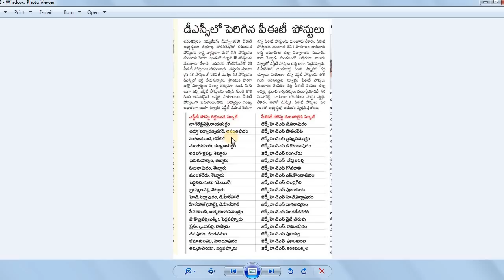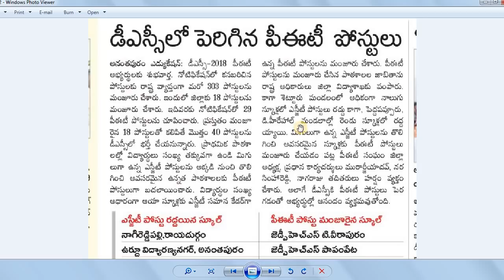AP DSC PET Post Increased || డీఎస్సీలో పెరిగిన పోస్టులు || రాష్ట్రవ్యాప్తంగా 303 పోస్టులు అదనం